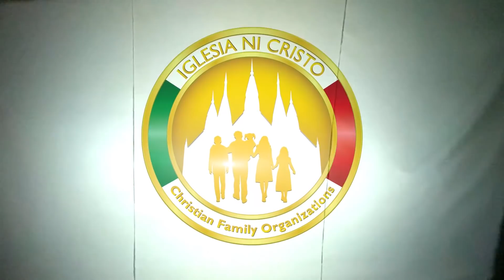Guide My Heart | Malaysia | INCMV Awards 2021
By: District of Malaysia